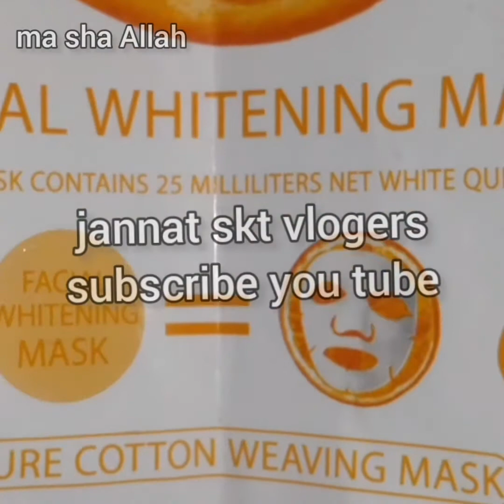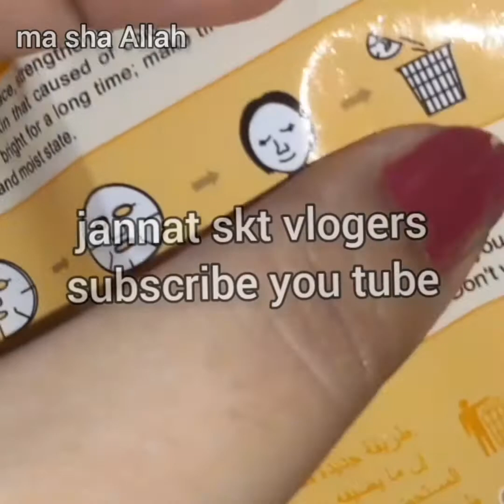shade part 1 ,gana 100 feet lamba new unique rasmy